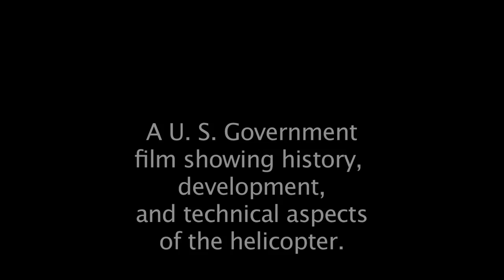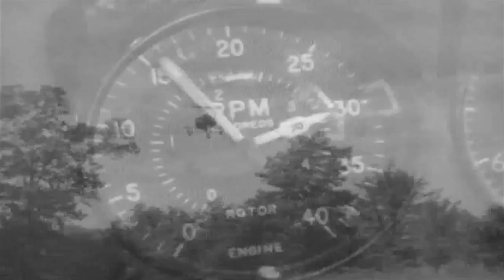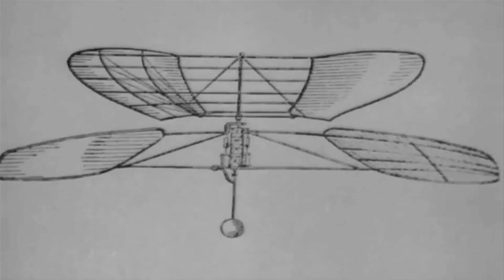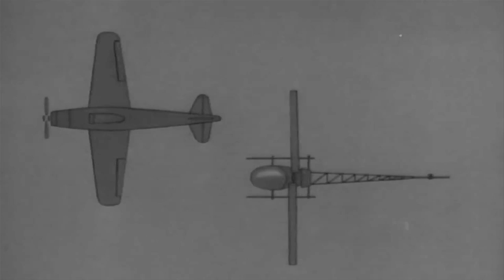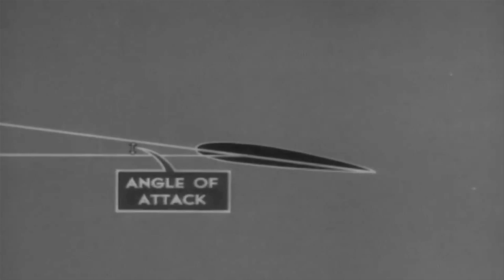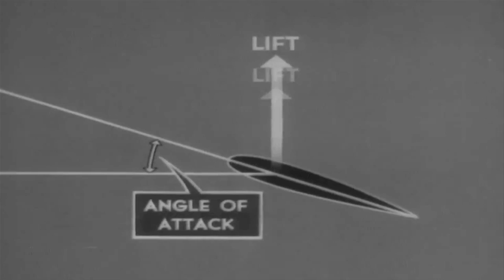HOW TO FLY A HELICOPTER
A very well done military documentary on the helicopter. Covers history, development and the technical aspects of how to fly the helicopter. Well worth watching.